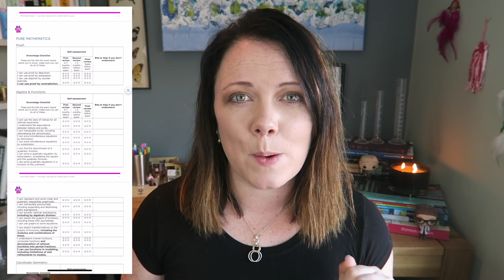Dear Year 12...